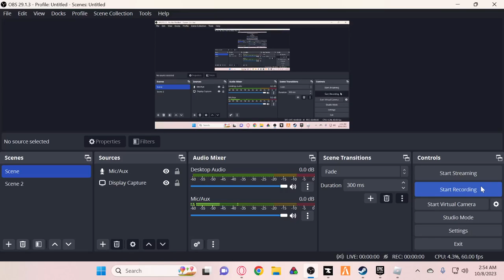Ability Wars Defender Mastery Thoughts